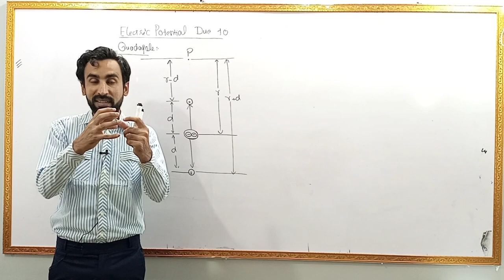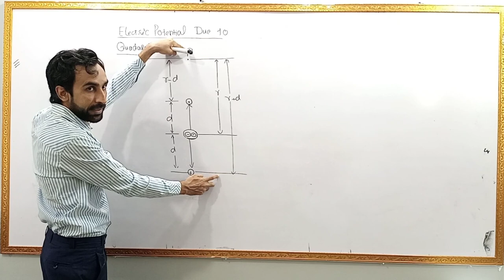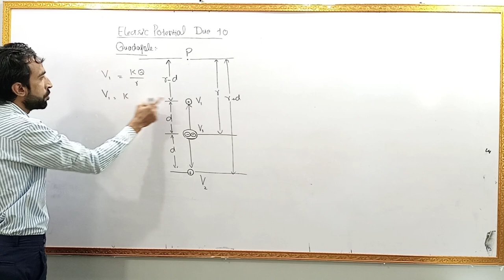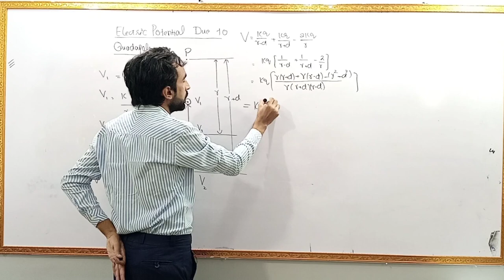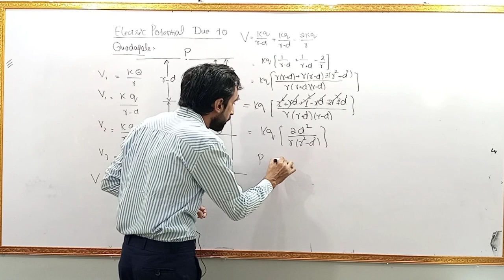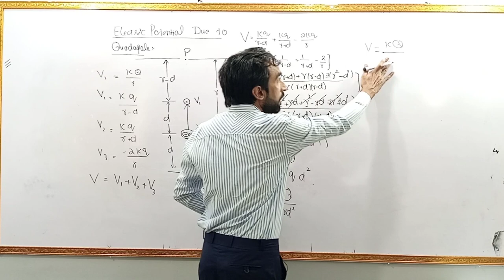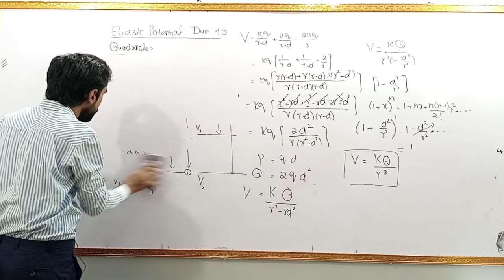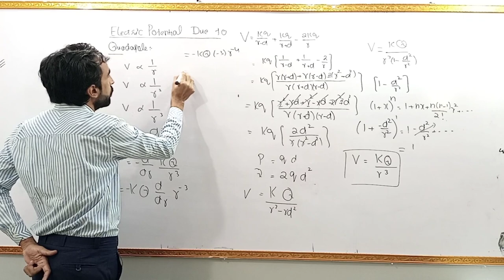Lec 14- Electric Potential at a Point Due to Quardapole|| Electricity and Magnetism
A general distribution of electric charge may be characterized by its net charge, by its dipole moment, its quadrupole moment and higher order moments. An elementary quadrupole can be represented as two dipoles oriented antiparallel.

One of the most common uses of the electric quadrupole is in the characterization of nuclei. The nucleus has charge, but not dipole moment since it is all positive. But if the nucleus is not spherically symmetric, it will have a quadrupole moment.

Quadrupole and higher order multipoles are not important for the characteriztion of dielectric materials. Dipole fields are much smaller than the fields of isolated charges, but in dielectrics where there are no free charges, the dipole effects are dominant. There is no such circumstance favoring the quadrupole effects, since they must arise from the same number of molecules as the dipole effects. Scott says that the macroscopic quadrupole effects are smaller than dipole effects by about the ratio of atomic dimensions to the distances of experimental observation.
A linear electric quadrupole can be created by superimposing two electric dipoles of opposite orientation so that their positive charges overlap. This case can be treated analytically and gives some insights into the nature of quadrupole fields. The electric field from any collection of charges can be obtained from Coulomb's law by vector addition of the fields from the individual charge elements.

This has shown that the distant electric field perpendicular to the quadrupole drops off like 1/r4. This 1/r4 dependence applies to other directions as well. In fact, it is characteristic of quadrupoles in general, although we have not shown that here. It is also a general characteristic of quadrupoles that the electric field depends upon the magnitude of one of the charges times the square of the dimension of the quadrupole, qd2

Previous Videos:

Electric field due to spherical charge distribution

Electric potential Due to a Electric Dipole(Lec-13